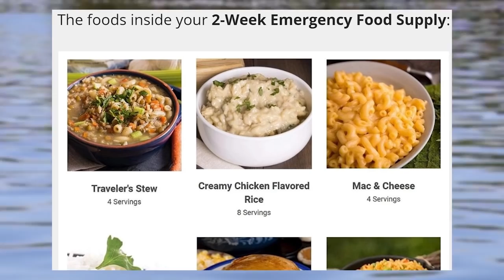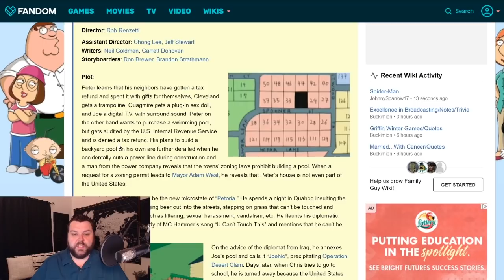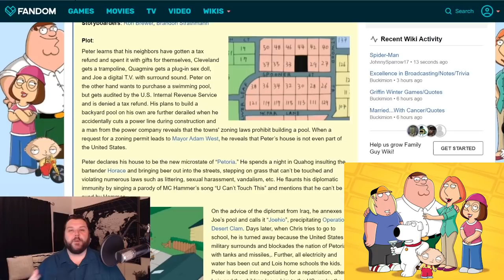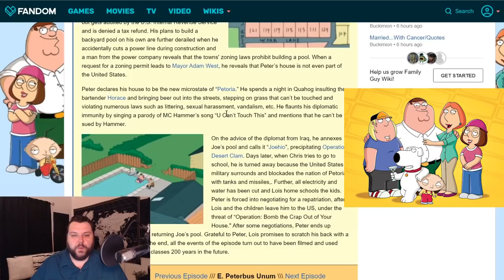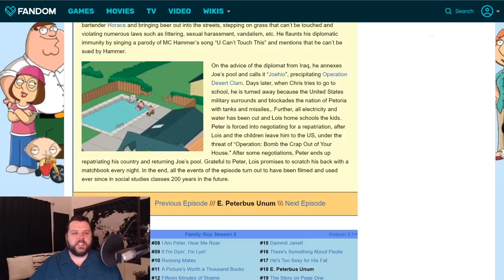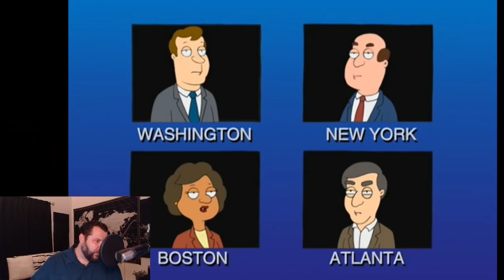Family Guy Mocked Autonomous Zones 20 Years Ago Explained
Be Prepared!